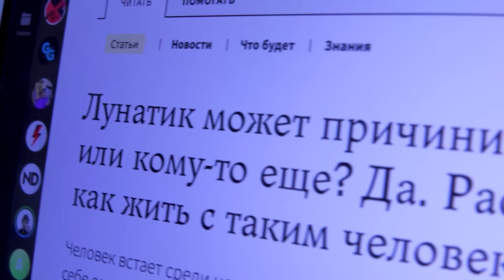Страшная Тайна Самого Сильного Человека в Мире!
В этом видео мы раскроем страшную тайну самого сильного человека в мире! Узнай, как он стал лунатиком и что натворил!